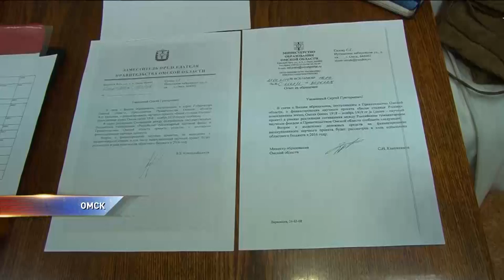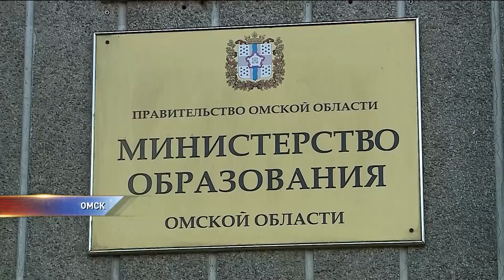Протест ученых из-за нехватки денег